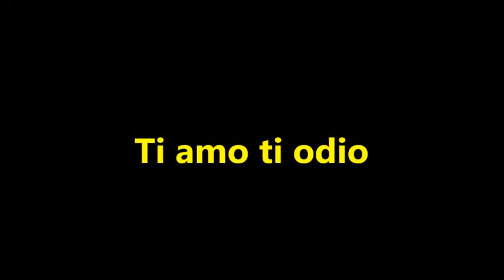Fem! Krad e Valentino - ti amo ti odio